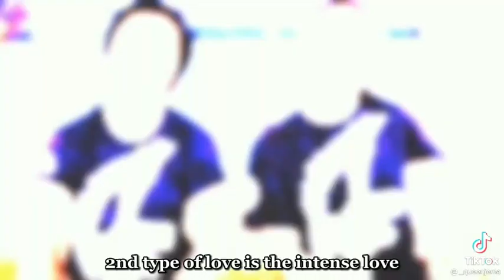fen, deanna at ella ang nagmamahal ng tunay sa isang JEMA GALANZA